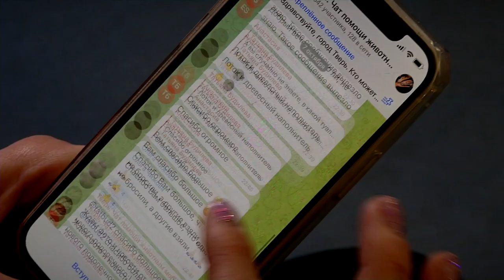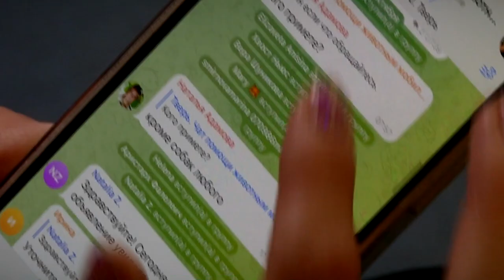Как пристроить животных мобилизованных в Тверской области